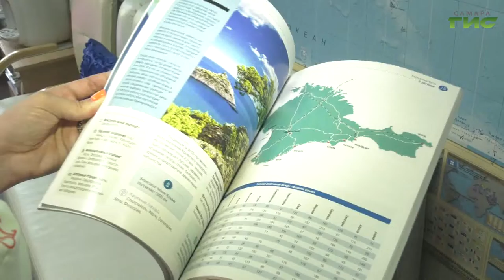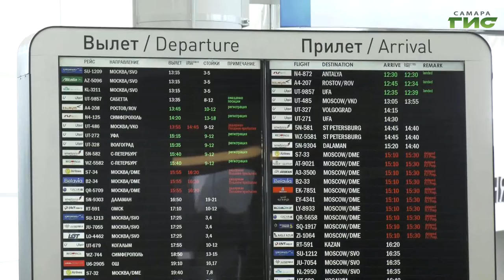Названы самые популярные направления отдыха на ноябрьские праздники у самарцев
Из зарубежных направлений — Турция, Эмираты и Египет, по России — Москва, Санкт-Петербург и Калининград. Такие поездки планируют самарцы на предстоящие ноябрьские праздники. Сколько можно потратить сейчас на турпутевку, нужно ли сдавать ПЦР-тесты, и что может измениться после ликвидации Ростуризма, узнала Светлана Кудрявцева.